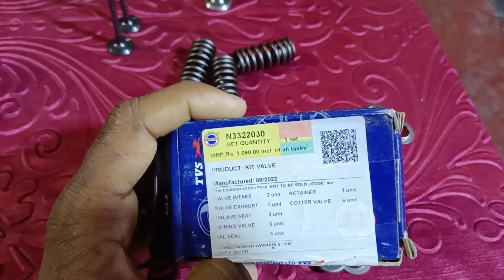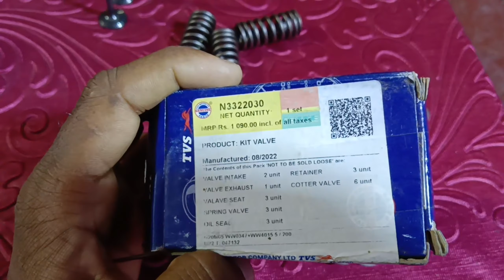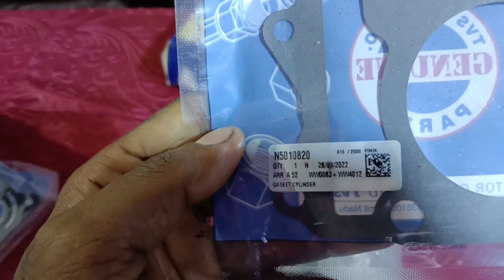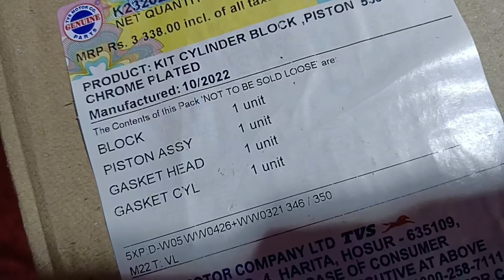Ntorq bs6 block kit unboxing|had valve unboxing Hindi mein|fullvideo#tvs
Ntorq bs6 block kit unboxing|head valve unboxing Hindi mein|detail video
stargarage
ntorqbs6
ntorq 125 2023
block kit unboxing
hadvalve unboxing
honestreviw
block kitne prakar ke hota hai
block kit price
ntorq modified
ntorq new model
ntorq 2023
ntorq 2022
ntorq modification